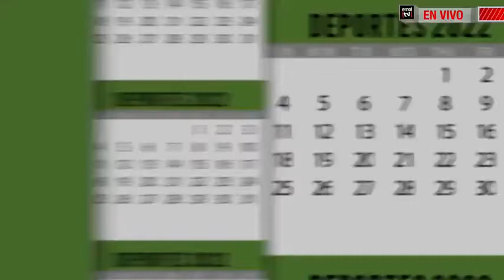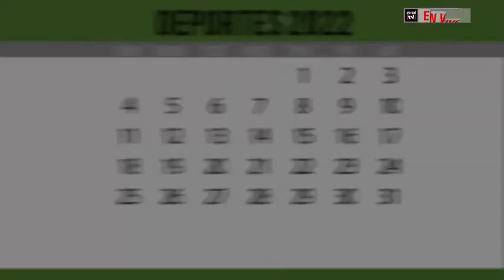Agenda Deportes EmolTV junto al entrenador de Magallanes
Sigue los logros del equipo de la Primera B junto a Nicolás Núñez.